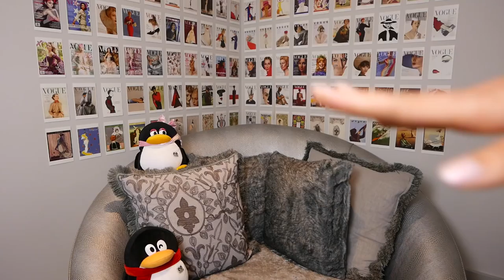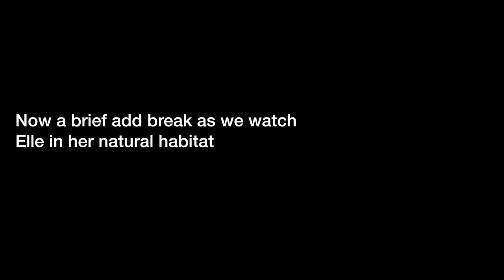MY FIRST YOUTUBE VIDEO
HOW TO: TOO SHORT SHORTS

I Really hope you enjoyed my first video!
Leave a comment of what you would like to see me do next